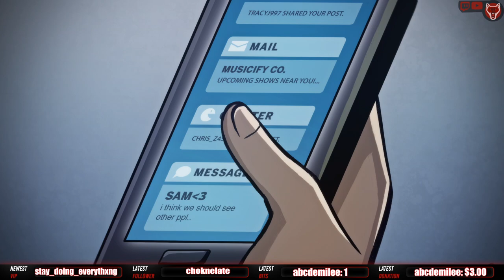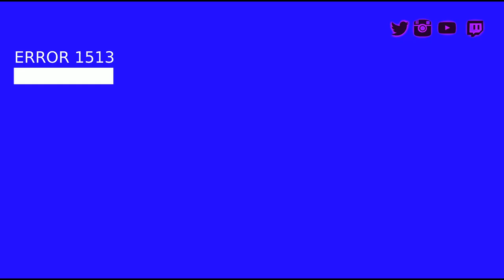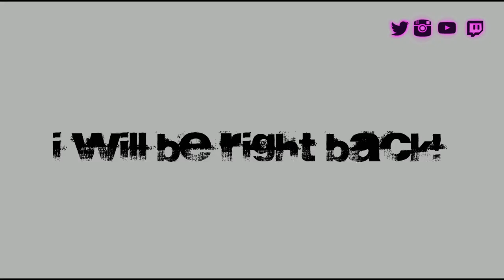Drake Hollow - Twitch Livestream #1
Come join us on Twitch!

Be an official VIP member of The Wolves Den! Thank you all so much.

Thanks for coming by the stream!